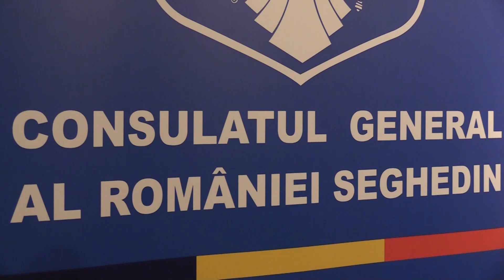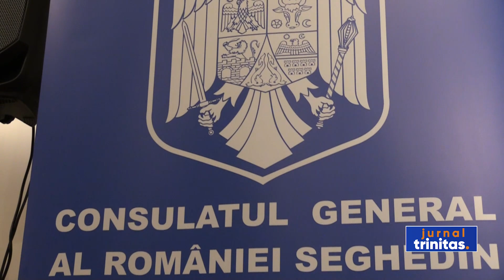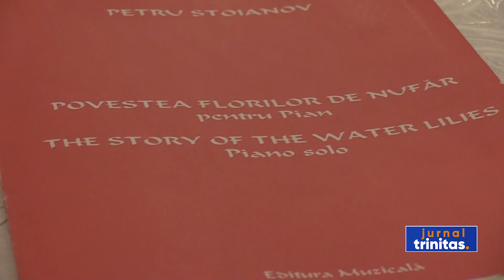Recepție de Ziua Națională a României, organizată de Consulatul General al României la Seghedin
Consulatul General al României la Seghedin a organizat ieri seară o recepție dedicată Zilei Naționale a României. Întâlnirea s-a desfășurat la sediul Institutului Cultural Român din orașul maghiar.  După intonarea imnurilor de stat ale Ungariei, României și Uniunii Europene, a urmat discursul rostit de Florin Trandafir Vasiloni, consulul general al României la Seghedin, care a vorbit despre semnificația evenimentului istoric din 1 decembrie 1918.